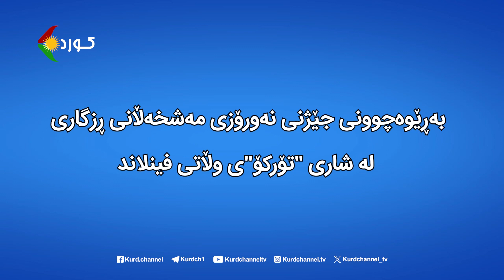بەڕێوەچوونی جێژنی نەورۆزی مەشخەڵانی ڕزگاری لە شاری "تۆرکۆ"ی وڵاتی فینلاند